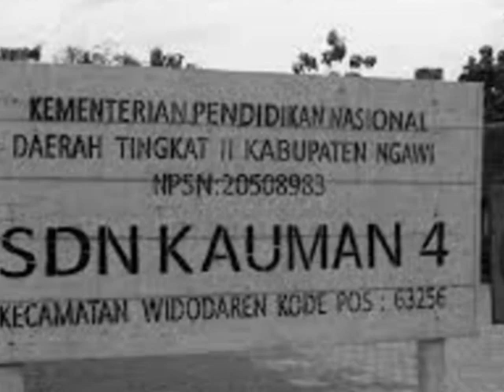Dr. Radjiman Wedyodiningrat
Dr. Radjiman Wedyodiningrat membaktikan hidupnya untuk negara.
Saat wabah pes melanda jawa dia ikut membantu menangani penderitaan Rakyat. Patut untuk diteladani dokter-dokter masa kini.